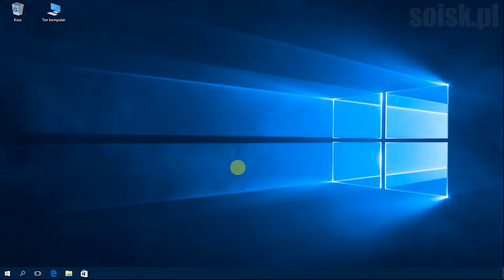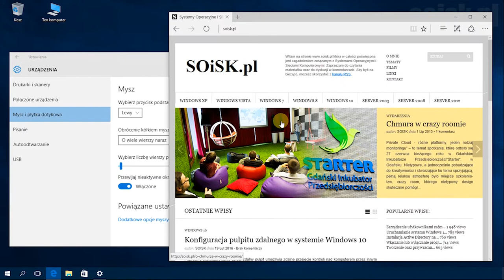Windows 10: Zmiana szybkości przewijania ekranu kółkiem myszy.